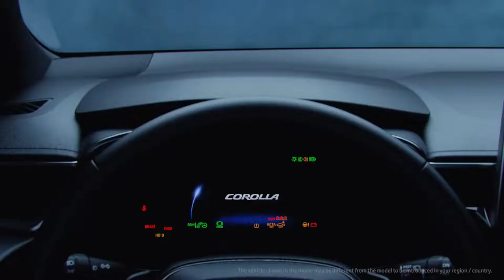TOYOTA Corolla Hatchback 2019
The Toyota Corolla Hatchback stands out. The XSE model has a handful of over-the-top, boy-racer cues; the roof-mounted wing, 10-spoke wheels, gaping grille, and angular light fixtures are chief among them. But it’s still a genuinely attractive vehicle, and not too in-your-face like some others (looking at you, Civic).

The Corolla Hatchback has the best use of Toyota’s modern design language to date. The bulging bootlid and roof-mounted spoiler accentuate the edgy taillights and gloss-black diffuser. The massive honeycomb grille and knife-shaped headlights form seamlessly into a piano black nosepiece that juts out from under the hood. This car looks good from any angle.

The subtle Oxide Bronze exterior paint job is a nice finish, too. It tones down a lot of the dramatic cues that would pop more on a Corolla Hatchback painted in Blizzard Pearl (white) or Classic Silver. If you really want over-the-top, though, I suggest the Polestar-esque Blue Flame finish instead. It’s a much more eye-catching hue.